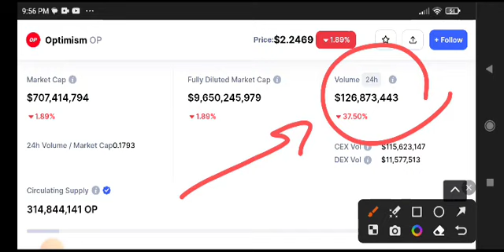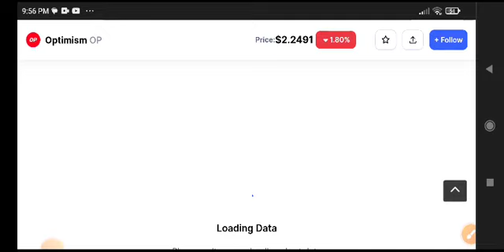Optimism Price Prediction Analysis! Op coin News Today